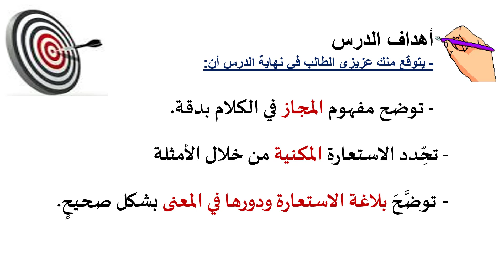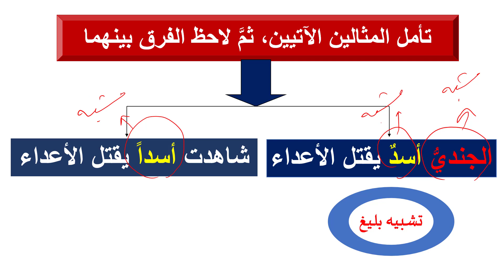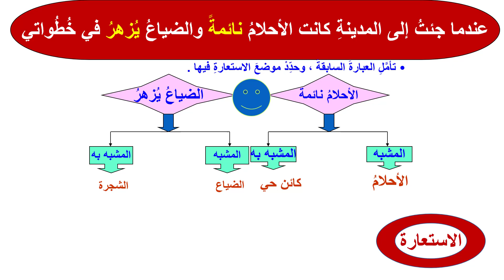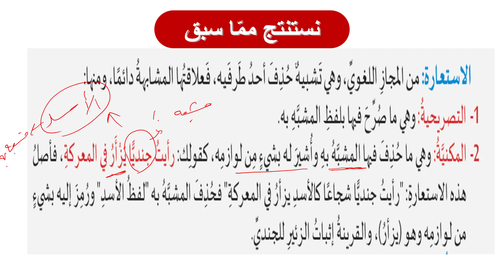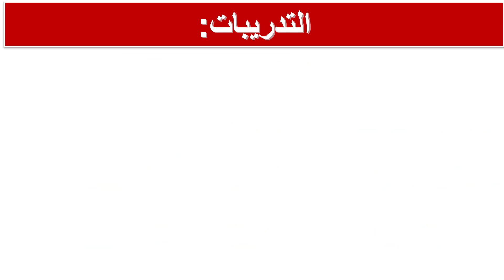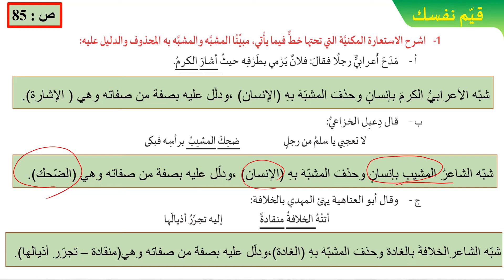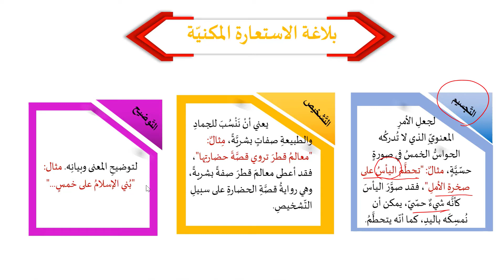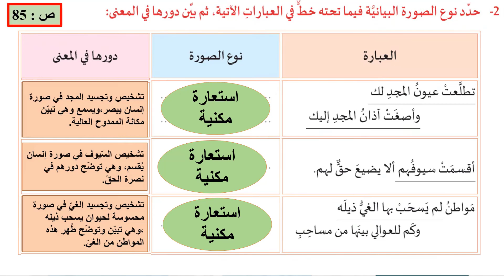الصف العاشر- اللغة العربية- الاستعارة المكنية